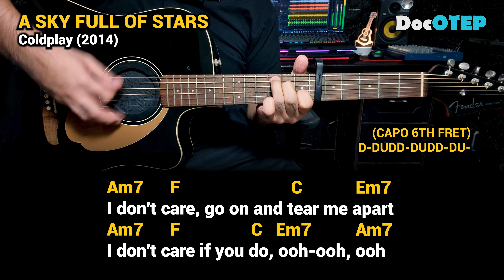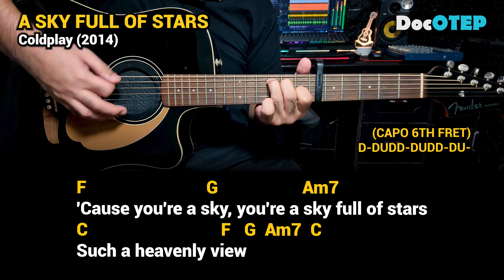A Sky Full of Stars - Coldplay (2014) Easy Guitar Chords Tutorial with Lyrics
A Sky Full of Stars Lyrics
[Verse 1]

[Chorus]
I think I saw you ooh-ooh-ooh, ooh-ooh-ooh

[Verse 2]
I wanna die in your arms, oh-oh-oh, oh-oh

[Chorus]
I think I see you ooh-ooh-ooh, ooh-ooh-ooh

Drums: Alesis Strike Pro, Alesis Compact Kit7 / Medeli DD315
Electric Guitar: Epiphone Dot ES335
Acoustic Guitar: Fender Redondo Player California Series
Microphones: Audio Technica AT2050, ATR2500, Shure SM57, SM58
Effects: Zoom G5n, G1xOn
Beatbox: Pearl Primero Cajon
Camera: Samsung Galaxy Note20 Ultra 5G / Note8 / Canon EOS 1300D
Audio Interface: Focusrite Scarlett 18i8
Speakers: KRK Rokit5 Gen3
Strings: D'Addario / Fender